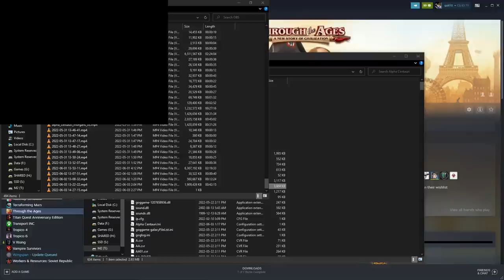Alpha Centauri - Morgan Makes Money! - Ep 2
Science? Military? Religion?  Everyone knows that REAL power comes from one thing: Money.  Now playing on maximum (Transcend) difficulty!

Snail Mail:
P3A 4S8